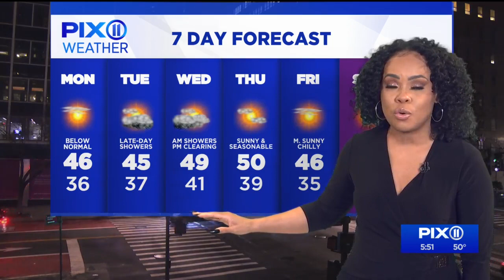Autumn chills return to kick off workweek in NY, NJ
Monday will be cold with wind chills in the 20s and 30s in the morning. Highs are expected to stay near 46 in the city, 10-15 degrees below normal.